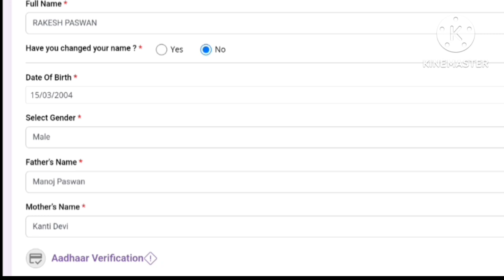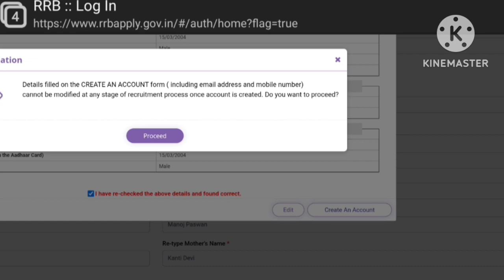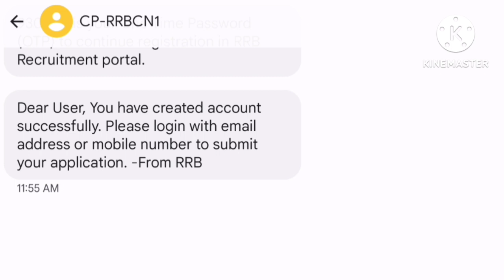RRB technician form/ how to form fill फॉर्म कैसे भरे।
rrb technician फॉर्म भरने का तरीका।।